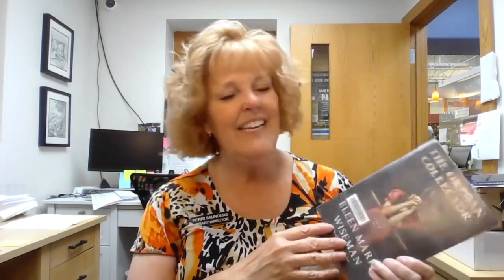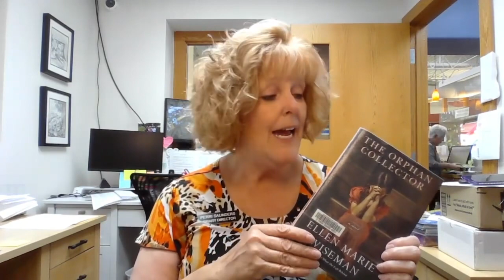Books & Beyond - Perri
The Orphan Collector by Ellen Marie Wiseman